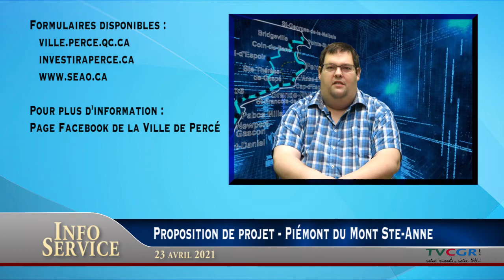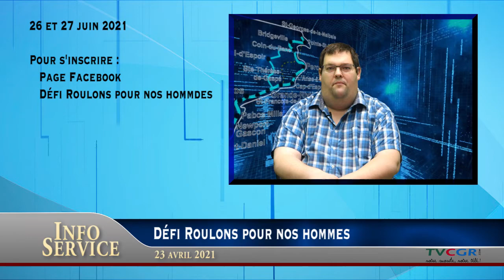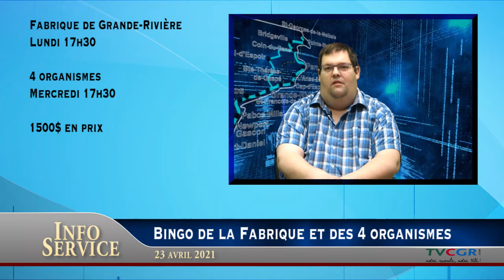Info service du 23 avril 2021